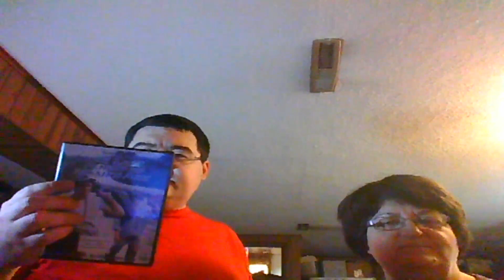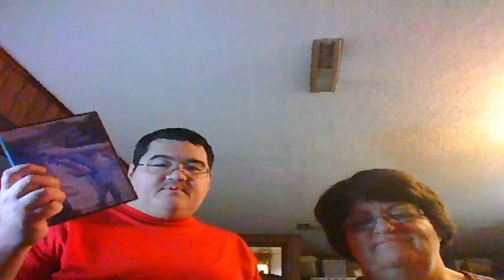Fresh From My Library- The Last Flight Of Noah's Ark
Yeah, this is late, But I'm posting 5 videos today, So that's something.

A Slightly different take on Noah's Ark.